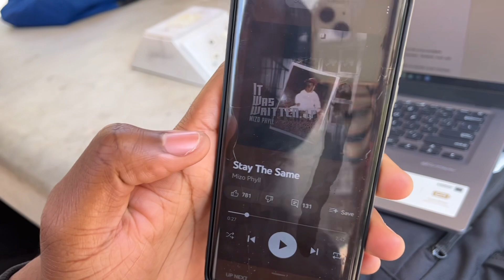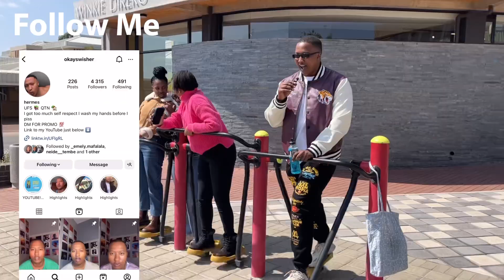South African Students DECIDE between Nasty C’s I Love It Here OR Cassper’s Solomon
NASTY C & CASSPER NYOVEST 🐐 🐐

The two BIGGEST rappers in South Africa right now.

They both dropped albums on the same day. I LOVE IT HERE & SOLOMON. 🙌🏽😄

I went to the University Of Free State asking students who DROPPED the better album. 🤔🔥

Enjoy the video, I enjoyed doing it for you 😅